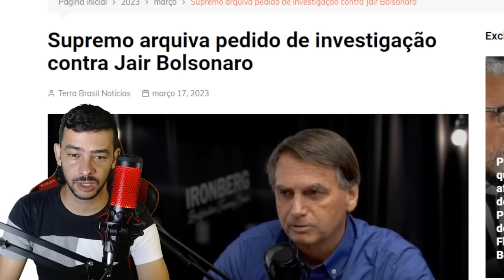SAIU AGORA! EFEITO DOMINO MINISTROS DEVE EXPLICAÇÃO | A VERDADE VINDO A TONA